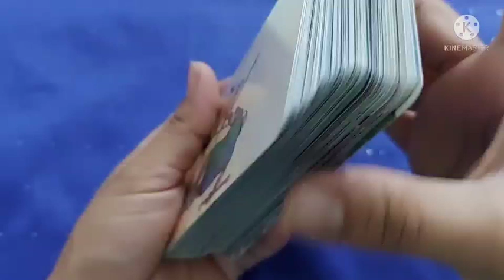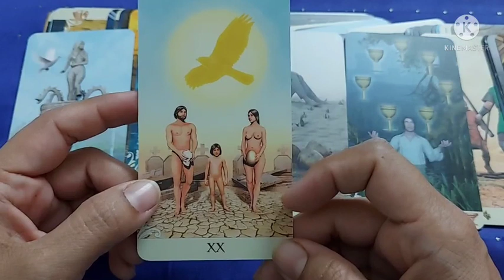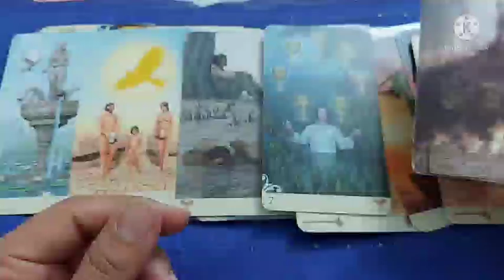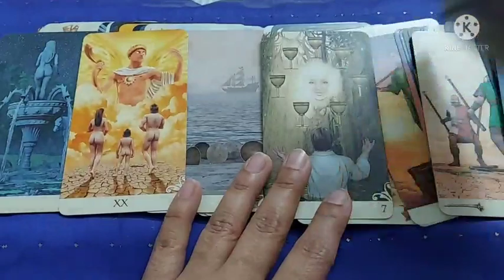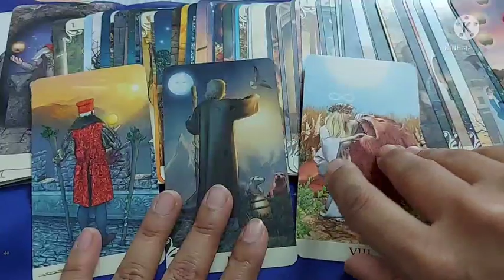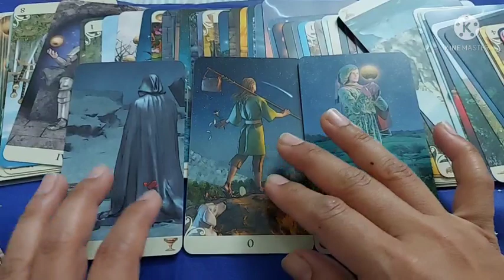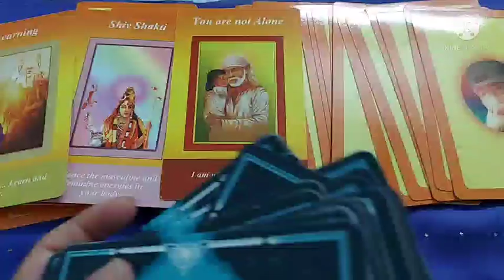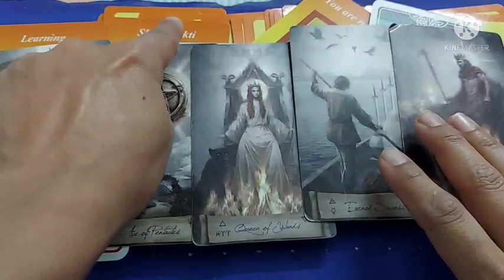4 May Now This Can Be Called A BIG BREAKING OR A BIG BIG, इसे बोल सकते हैं बड़ी ख़बर या बहुत बड़ी